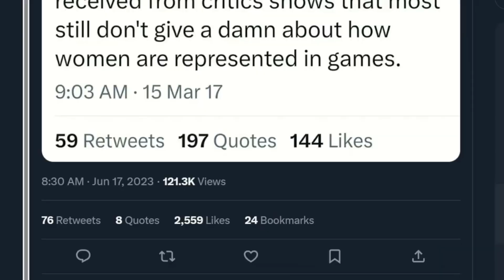STOP supporting Zelda games!!!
gameplays: Ravenfield